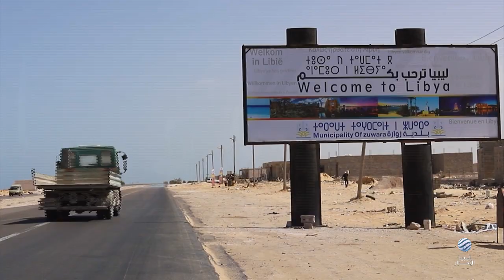بلديات 24-10-2022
مستشفى زوارة المركزي.. مشاكل عدة وحلول منتظرة